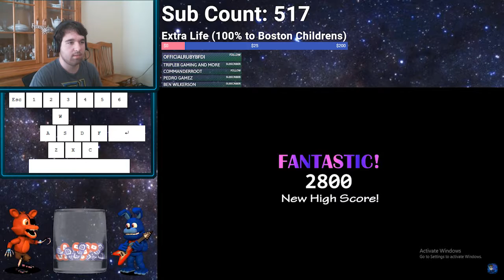Nightmares and Springlocks ATTACK! | FNAF: Ultimate Custom Night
A play through of Nightmares Attack and Springtrapped challenges. Way easier than I anticipated honestly. Once I beat all the challenges, we will begin 50/20.